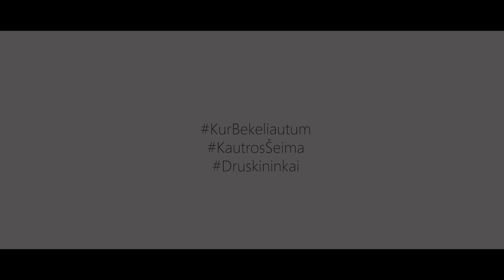Autobuso vairuotoja Druskininkuose | Kur bekeliautm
Kautros vairuotoja Irma, dirbanti Druskininkuose pasakoja apie darbą, savo mėgstamas vietas bei keleivius kurortiniame mieste.